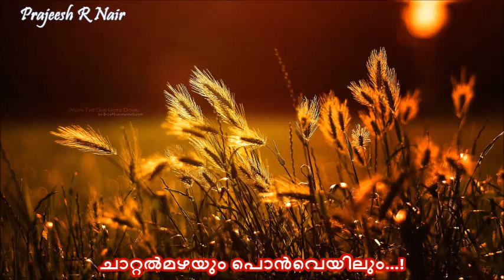Chattal Mazhayum Ponveyilum...! Oppol (1981). (Prajeesh)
Film : Oppol (1981)
Lyrics : P Bhaskaran
Singers : Malathi, Latha Devi & Chorus.

ചാറ്റല്‍‌മഴയും പൊന്‍‌വെയിലും...
കാട്ടിലെ കുറുക്കന്‍റെ കല്യാണം...
ചാറ്റല്‍‌മഴയും...

വടക്കേമാനത്തെ കരിമുകിലും...
തെക്കേമാനത്തെ തെളിവെയിലും...
ചിരിയും കരച്ചിലും ഒപ്പത്തിനൊപ്പം...
ഇരുളും മുമ്പാണു് കല്യാണം...
(ചാറ്റല്‍‌മഴയും...)

കുറുക്കന്‍ പെണ്ണിന്‍റെ മുറച്ചെറുക്കന്‍...
പെണ്ണോ ചെറുക്കന് മുറപ്പെണ്ണ്...
പാഴൂര്‍പ്പടിക്കല്‍ പഞ്ചാംഗം നോക്കി...
പണ്ടാരോ നിശ്‌ചയിച്ച കല്യാണം...
(ചാറ്റല്‍‌മഴയും...)

കഴുത്തിലെ പൂത്താലി കാക്കപ്പൊന്ന്...
കല്യാണപ്പുടവ കൈതോല...
കാക്കക്കുയിലിന്‍റെ കച്ചേരി...
കരക്കാര്‍ക്കൊക്കെയും...
വിരുന്നൂട്ട് വിരുന്നൂട്ട്...
(ചാറ്റല്‍‌മഴയും...)